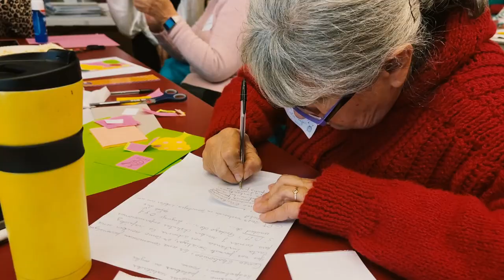Invitamos a personas mayores a realizar un Glosario Digital Comunitario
En Chile, los habitantes que tienen más de 60 años representan prácticamente el 20% de la población y va en aumento. Muchos de ellos y ellas usan teléfonos inteligentes o navegan por internet, pero hay muchas cosas que desconocen. Y ahí surge un problema: La exclusión digital es también una exclusión social.

Es por ello que nuestro programa de CulturaDigital realizó hoy la actividad Glosario Digital Comunitario, donde nos acompañó un grupo de persona mayores gracias al apoyo de Departamento de Personas Mayores de la Municipalidad de Ñuñoa.

Revisa en el video cómo fue esta experiencia.